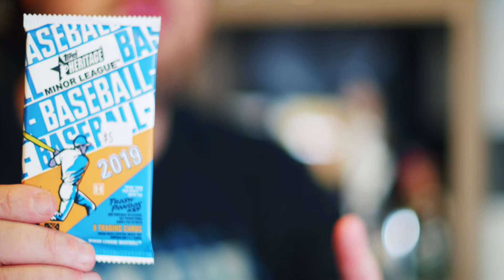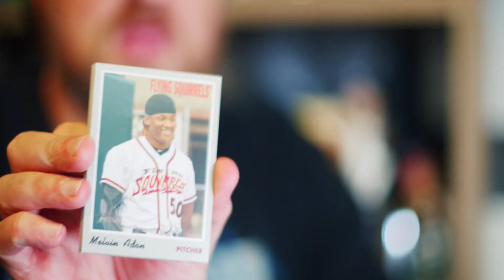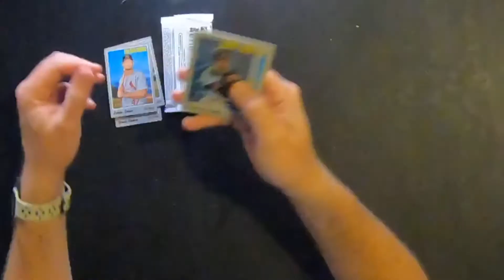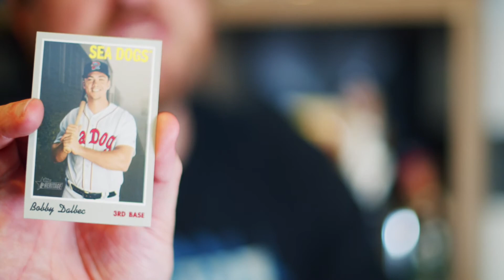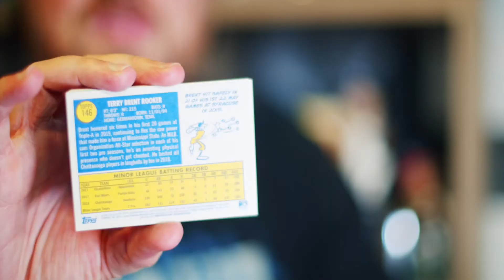⚾️🔥⚾️🔥 NEW players, OLD design!!! 🎉💵🎉💵🤞🏼🤞🏼 PROSPECTS & ROOKIES galore!!!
Join Craig as he opens up one pack of baseball cards. Today, it's a pack of 2019 Topps Heritage Minor League cards.

After 15+ years away from collecting, he's hopped back on. He worked as the Territory Account Manager for Excell up in the NW for 5 years back in the day, so if you have any questions on how the reps work (or worked back then) ask away! Join him as he restarts his the hobby, one pack at a time.